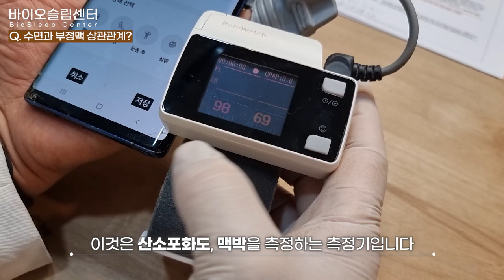심장에 치명적인 문제를 일으키는 부정맥! 수면과 어떤 관련이 있을까?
심장마비의 원인이 되는 부정맥과 수면의 상관관계에 대한 안내영상입니다. 부정맥을 일으키는 원인 중 하나인 수면무호흡의 심각성에 대해서 경고하며, 잠을 잘 자고 숨을 잘 쉬는 것 만으로도 부정맥의 예방과 재발을 방지 할 수 있으며 자연스럽게 심장 또한  보호 할 수 있다고 설명하는 영상입니다. 자세한 내용은 영상을 통해서 확인해 보실까요?